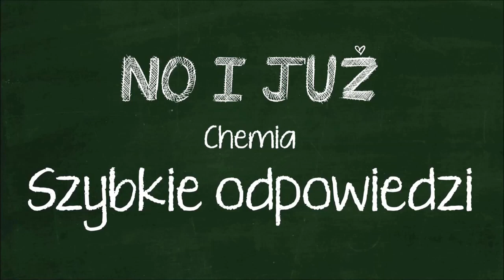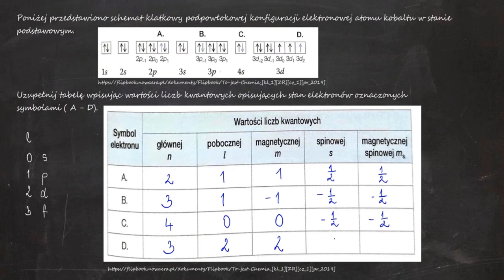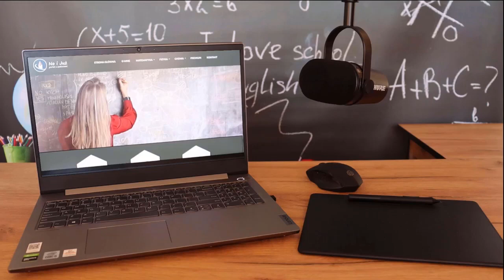Poniżej przedstawiono schemat klatkowy podpowłokowej konfiguracji elektronowej atomu kobaltu